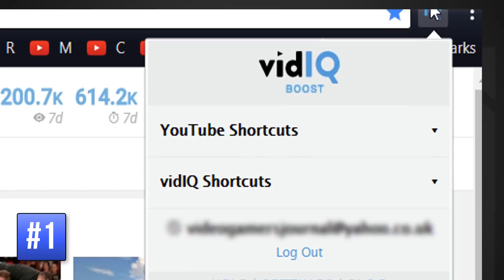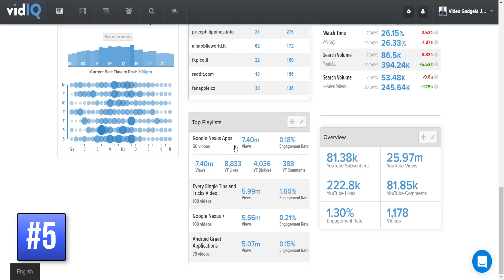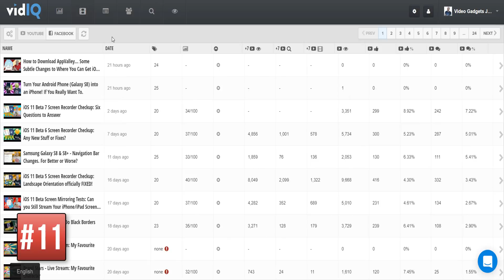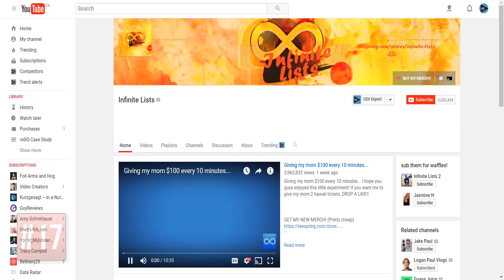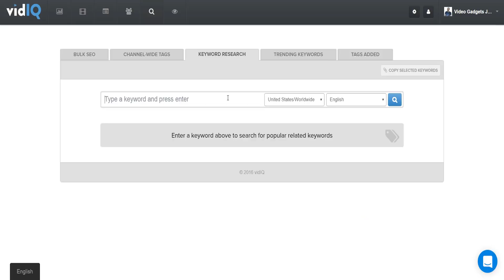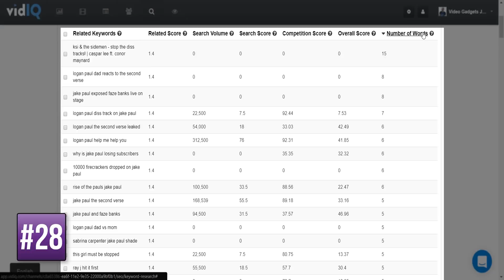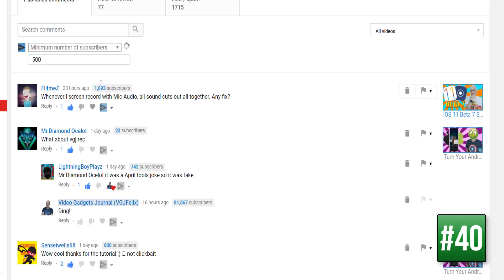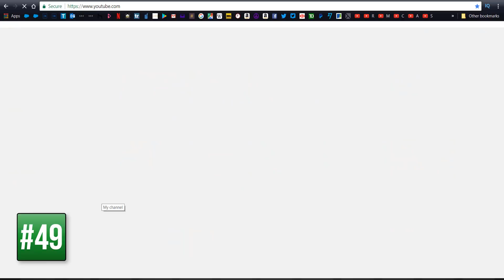50 More Awesome Tools To Grow Your Youtube Channel With vidIQ in Less Than 10 Minutes 🔥 📈 🔥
It seems like only last week we showed you 50 amazing Youtube tools to help you grow your channel... wait a minute, it WAS last week!

Well this week we've found another 50. That's right ANOTHER 50 (five, zero) Youtube tools to help you get more views and grow your Youtube channel. Whether it's detailed analytics the standard Youtube analytics don't supply, in depth keyword word research tools or comment filtering, we've got you covered. And it won't even take you 10 minutes to watch!

So sit back, take a peek, download the extension, get more views: that's (possibly) a scientifically proven vidIQ fact!

Looking how to get more views? Install vidIQ